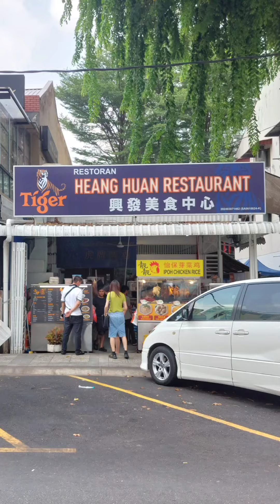從Bukit Bintang站下車，步行8分钟左右到阿罗後巷，走到壁画旁边後，会遇上一間剛剛裝修好的興發美食中心！里面有一檔靓靓怡保芽菜雞飯不錯一下！芽菜爽口，雞滑味道靚！RM15一套让你吃到飽飽！